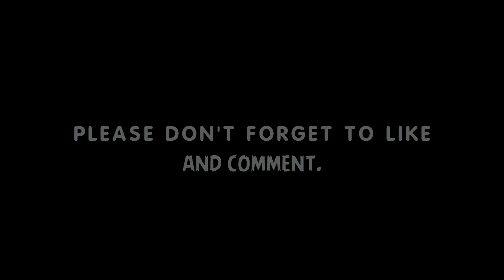Pierre Emile Højbjerg • Amazing Tackles & Passes • Southampton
Pierre-Emile Kordt Højbjerg (born 5 August 1995) is a Danish professional footballer who plays as a midfielder for Premier League club Tottenham Hotspur and also the Denmark national team.

He played as a youth for BK Skjold, F.C. Copenhagen and Brøndby IF before joining German club Bayern Munich in 2012. He made his senior debut for the reserves that year and his professional debut for the first team in April 2013; at 17 he was the club's youngest player in the Bundesliga. He made 25 total appearances for Bayern and won a variety of domestic and international tournaments, also having loans at fellow league teams FC Augsburg and Schalke 04. In 2016, he signed a five-year contract for Southampton for an estimated £12.8 million fee. After making over 130 appearance for the Saints, he joined Tottenham Hotspur in 2020 for a reported initial fee of £15 million.

Formerly a youth international at various levels from under-16 to under-21, he made his debut for the Denmark national football team in 2014.